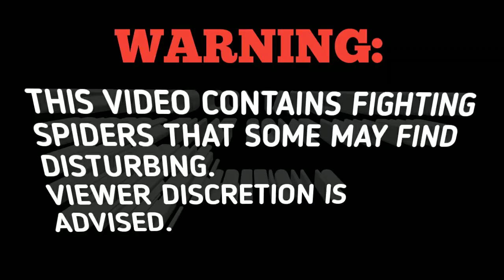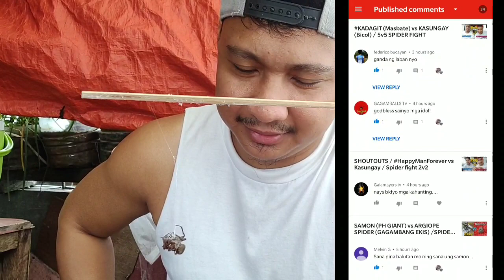ALUCARD vs ABRA / TAPOS NA UWIAN NA MGA SIR/ SPIDER FIGHT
Ito ay kinalakihan namin dito sa Pilipinas Batang 90's pababa

gagamba big,
gagamba black widow,
gagamba blog,
gagamba bisaya,
 gagamba binebenta,
gagamba box,
gagamba bata,
gagamba bilutan,
gagamba bino,
pepito manaloto gagamba,
gagamba collection,
gagamba cebu,
gagamba camel,
gagamba conditioning,
gagamba cartoons,
gagamba claro,
gagamba cage,
gagamba case,
gagamba contest,
gagamba catching,
gagamba derby cebu,
gagamba dance,
gagamba dalandan,
gagamba davao,
gagamba damang,
 gagamba egg,
gagamba eating,
empoy gagamba,
gagamba feeding,
gagamba finding,
gagamba farm,
gagamba gamot,
gagamba giant,
gagamba games,
gagamba gma,
gagamba gabi,
gagamba galamay,
gagamba gagamboy,
gagamba galing china,
 gagamba hanap, gagamba house
, gagamba huli,
gagamba hari,
gagamba higante,
 gagamba in japan,
gagamba isabela,
gagamba vitamins,
 gagamba itim,
gagamba video,
i witness gagamba,
gagamba jumbo,
gagamba jamill,
gagamba japan,
gagamba fight,
gagamba vs gagamba,
gagambang japan,
gagamba ph,
gagamba sa tenga,
gagambang samon,
gagamba hunting,
gagambang kuryente,
gagamba tarantula,
 gagamba away,
gagamba animation,
gagamba arabo,
gagamba alaga,
gagamba avatar,
gagamba ang parada,
gagamba attack,
gagamba alamat,
gagamba bahay,